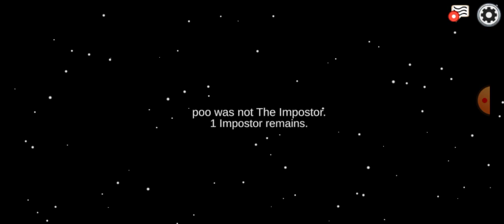Normal among us Pt.4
Pt.4 of normal among us